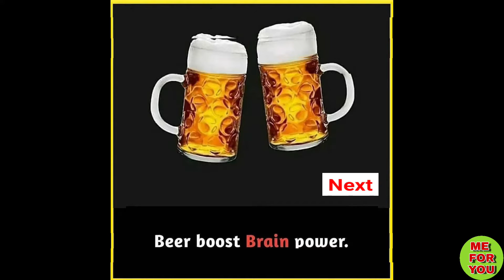कोन सी शराब कब पीनी चाहिए और किसके क्या फायदे हैं?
Some of the Pictures and videos in this episode are for Examples Only.Enjoy the Video.
Some Contens are used for educational purposes under Fair Copyright Disclaimer under section 107 of the copyright Act 1976, allowance is made for " Fair use " for purposes such as criticism , comments ,news reporting,teaching and Research.

Welcome it's great to have you here😁
I share videos related to Lifehacks, Tips and Tricks and Daily Life productivity.👍
My goal is to Feed Your Brain 🤗
Make You Fit And Healthy ☺️
Make You Smarter then Others😁

I love to learn new Lifehacks,Tips ,Tricks and techniques and share with these to all of you .I hope you all learn so many things from me.🆗

NEW VIDEOS UPLOAD REGULARLY 😘
FOR ANY QUERY CONTACT